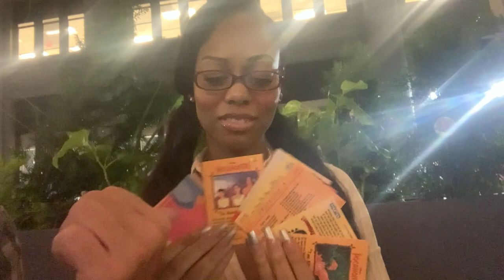LEXI KENNEDY @Hoochieee Pocahontas cards @COCNC The Stand; NYC - Comedians Opening Cards No Coffee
Lexi Kennedy @Hoochieee